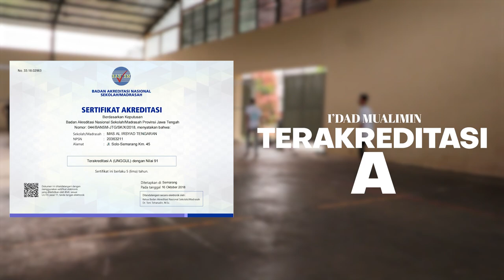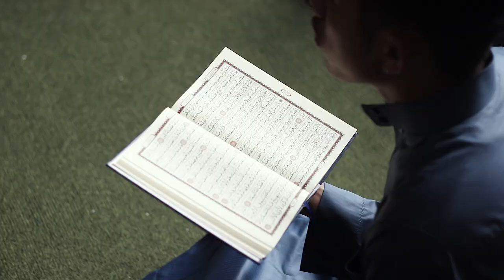35 Tahun mengabdi untuk Ummat | Profil Pesantren Islam Al Irsyad Tengaran 2023 - 2024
35 Tahun Pesantren Islam Al Irsyad Tengaran mengabdi untuk ummat, dengan memfasilitasi para penuntut ilmu dengan lembaga pendidikan pesantren yang memiliki kualitas unggul dalam mencetak generasi penerus bangsa yang berahlak ahlus sunnah wal jama'ah.